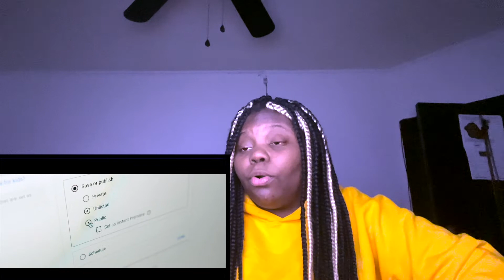RECATING TO THE PRINCE FAMILY DISS TRACK OFFICIAL MUSIC VIDEO REACTION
❤️ Social Media ❤️

T W I T T E R: Dajah_Pritchett

I N S T A G R A M: Officially.day

T I K T O K: Officially.day
Tags: the prince family the prince family vlogs the prince family pranks the prince family challenges prince family damien & biannca biannca prince biannca damien music siblings brothers sisters family family vlog vlog diss track disstrack reacting react reacting to the prince family couples the labrant family the royalty family funny mike the ace family music videos tik music the cryer family youtube videos beef drama 12 year old brother darion cryer